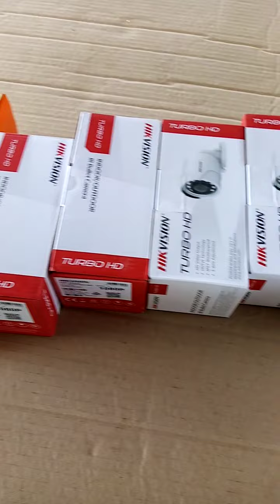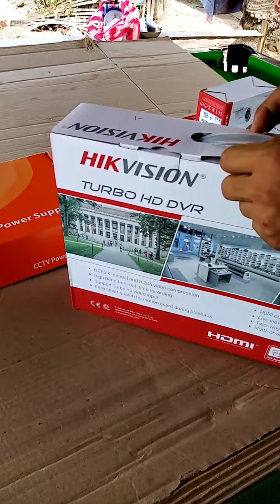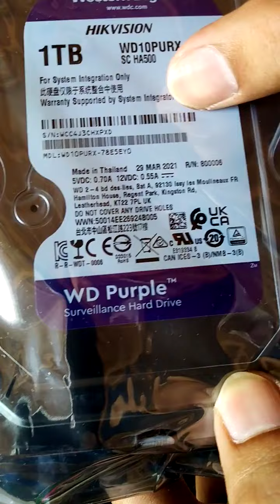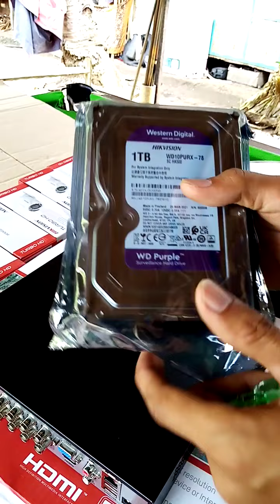Unboxing sa cctv camera ang mga pobreng kabos